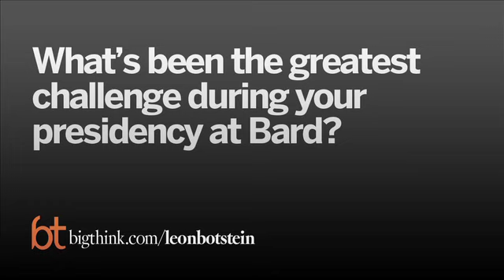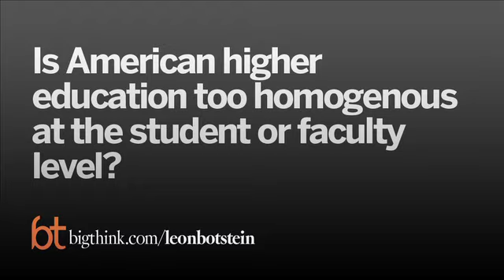The Youngest College President in U.S. History